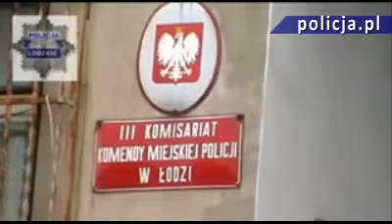Złodzieje lusterek zatrzymani na Retkini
Policjanci z Łodzi zatrzymali dwóch mężczyzn, którzy kradli akcesoria samochodowe. Przy złodziejach zabezpieczono komplety lusterek i listę zleceń na blisko 250 sztuk do konkretnych marek i modeli aut. CZYTAJ WIĘCEJ